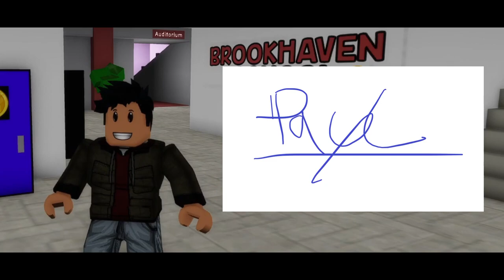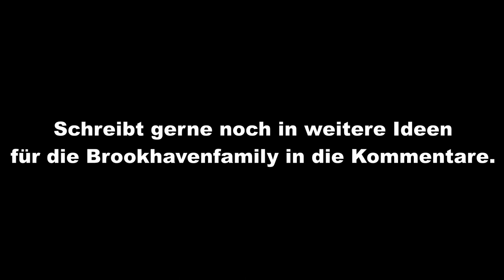Ich werde unterbezahlt, ich kündige 😡 | Brookhavenfamily 👪 (Teil 3) | [Deutsch/HD]